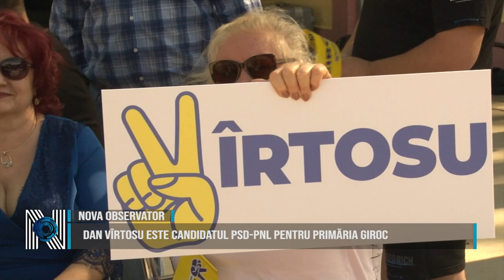Dan Vîrtosu este candidatul PSD-PNL pentru Primăria Giroc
Viceprimarul comunei Giroc, Dan Vîrtosu și-a lansat campania electorală pentru candidatura sa la primărie. Vîrtosu este candidatul propus de alianța PSD-PNL Președintele PSD Timiș, Alfred Simonis, alături de candidatul la Primăria Timișoara, Nicolae Robu, și-a exprimat susținerea electorală față de Dan Vîrtosu. Aceștia au transmis public cuvintele de laudă la adresa candidatului.